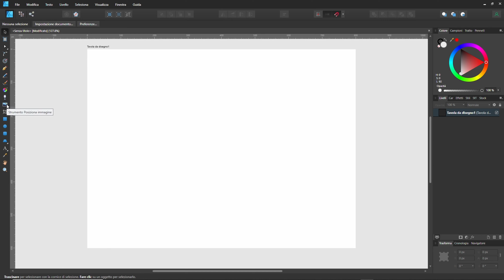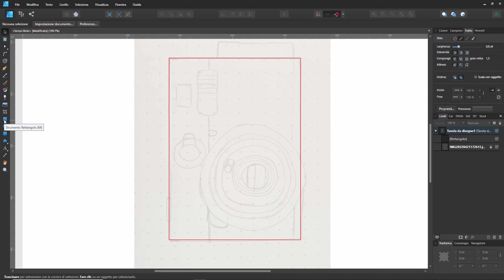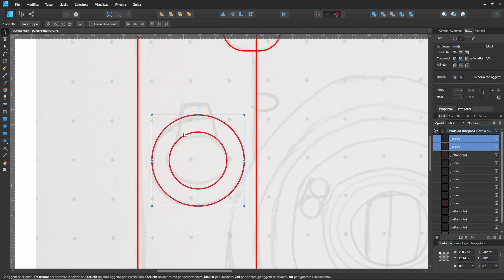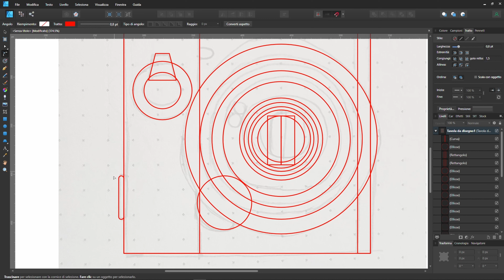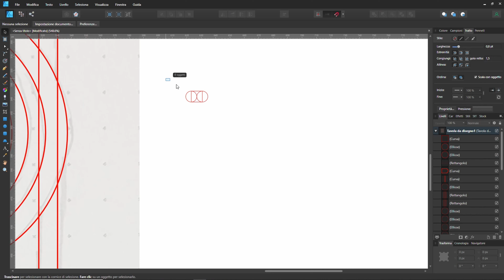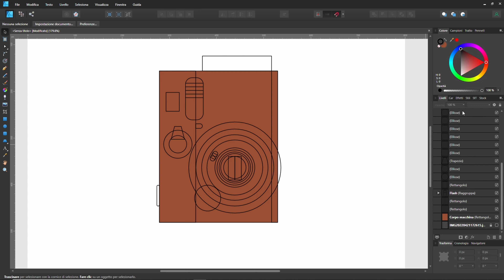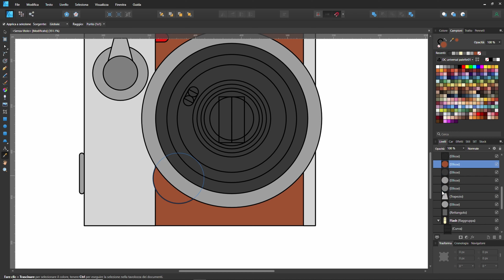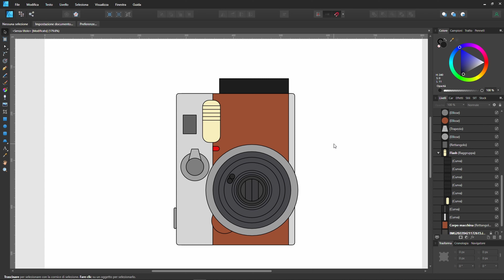Imparare a DISEGNARE in VETTORIALE in modo FACILE con Affinity DESIGNER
Se vuoi prenotare una lezione privata con me o commissionarmi una grafica

Nel video di oggi vediamo come è semplice realizzare dei disegni in vettoriale sfruttando le figure geometriche e lo strumento penna. Se volete provare anche foi a realizzare questa macchina fotografica, potete scaricare qui lo schizzo da ricalcare

00:00 Introduzione
00:32 Inserire uno schizzo da ricalcare
02:27 Ricalcare lo schizzo utilizzando le forme e lo Strumento Penna
18:43 Colorare il disegno finale